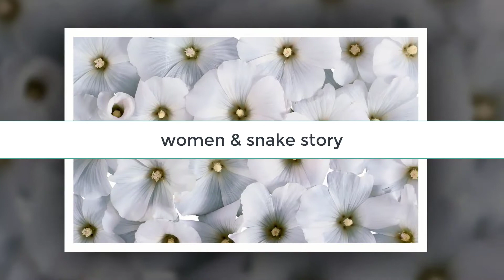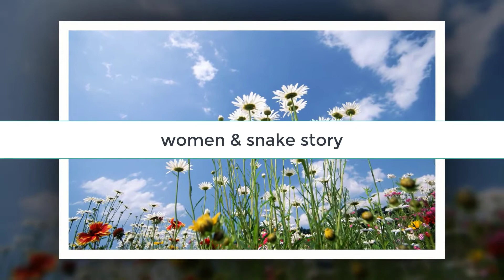A women who sleeps with a Snake True Story Girl and the Snake#urdu moral story#sabaq amoz khani